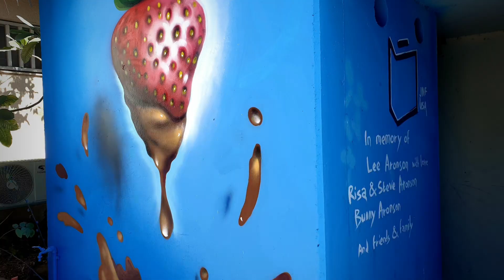chocolate shelter - Mefalsim